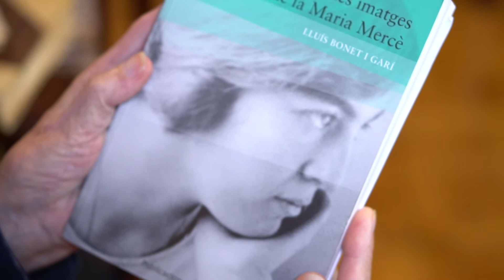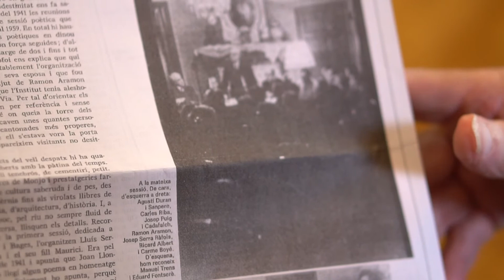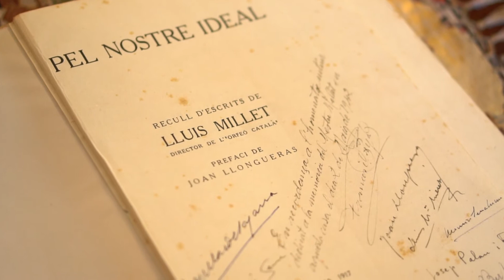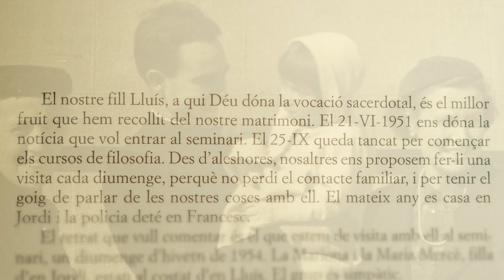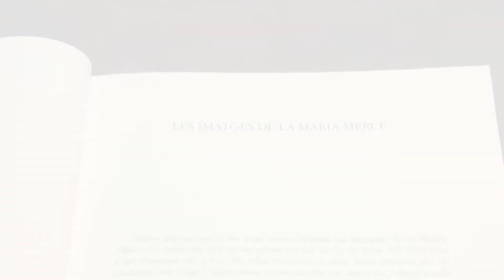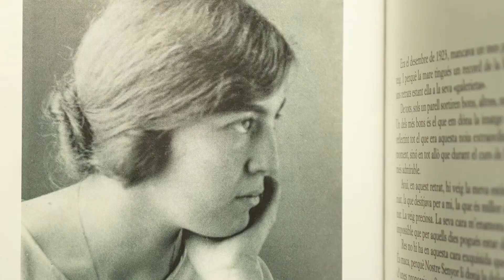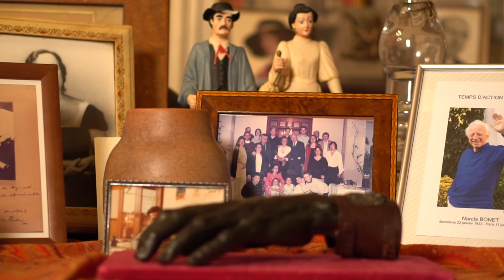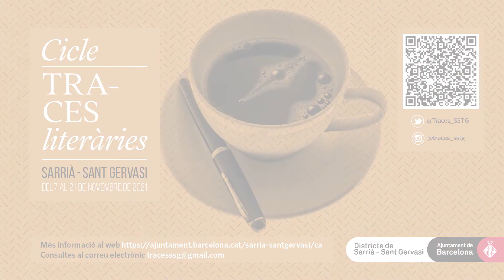VEÏNS: PARLEM AMB LLUÍS BONET - Cicle Traces Literàries 2021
Memòria de les tertúliesa casa dels pares

Sacerdot català, arxipreste i rector de la
Sagrada Família des de 1993 fins a la seva
jubilació i promotor de la causa de beatificació
d’Antoni Gaudí i Cornet iniciada l’any 2000.
Va néixer al barri del Born però als 10 anys es
va traslladar amb la família a Sarrià. Ell va ser
testimoni de les reunions clandestines que va
albergar la casa dels seus pares: “Carles Riba
venia d’amagat a donar classes de literatura.
I també van estar aquí Josep Palau i Fabre,
Josep Maria de Sagarra…”

Conducció de la conversa: Lluís Agustí